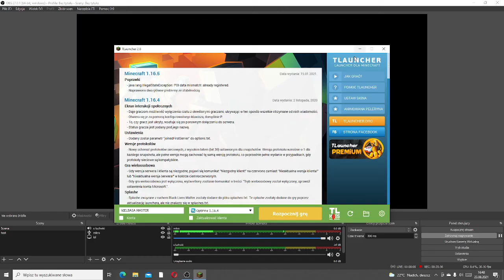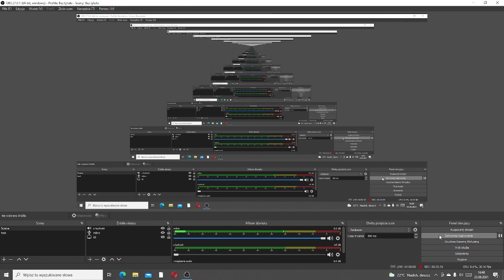Survival let's play Minecraft koniec?